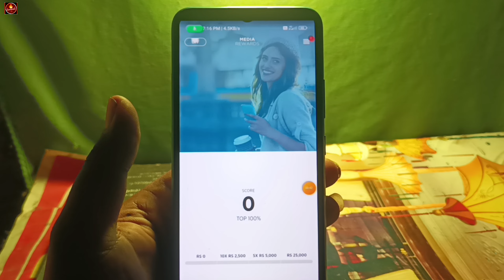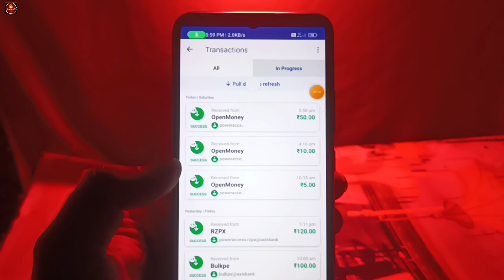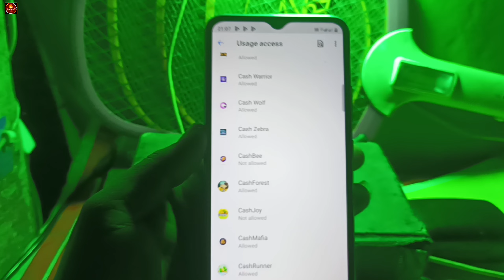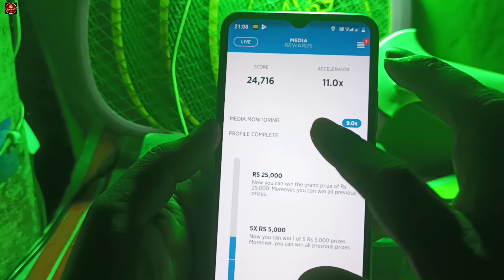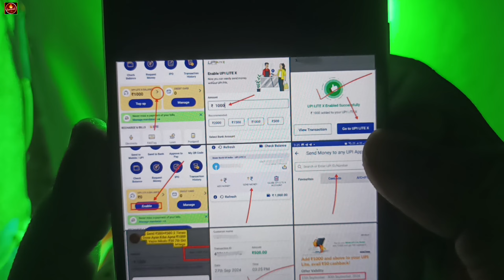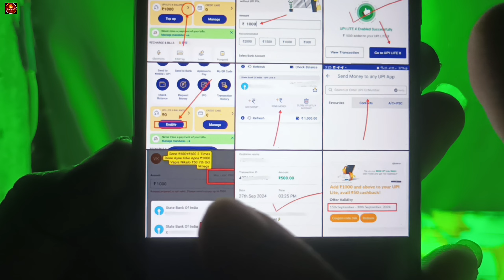🔥Media Reward App Unlimited Trick | Media Reward App se paise kaise kamaye